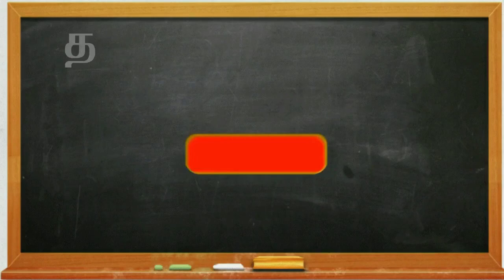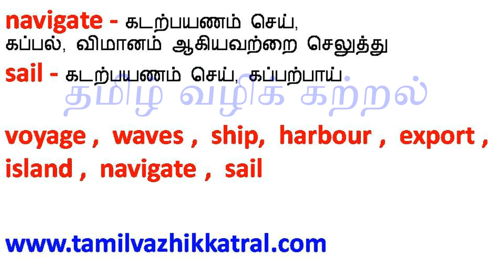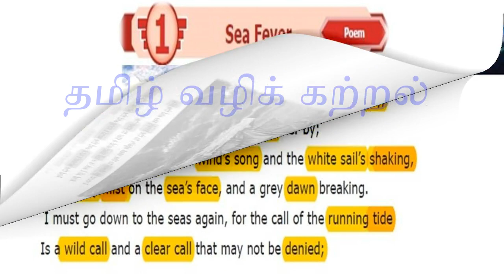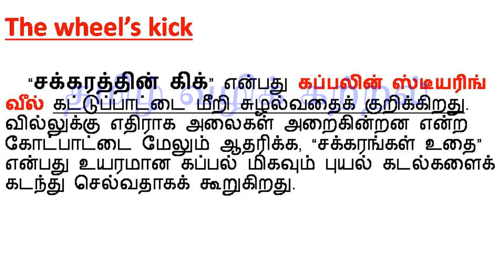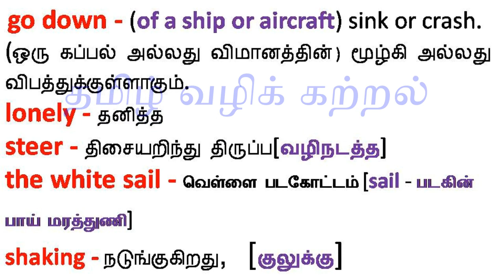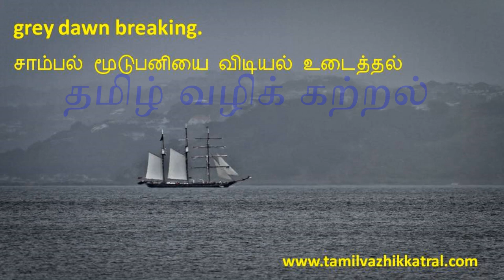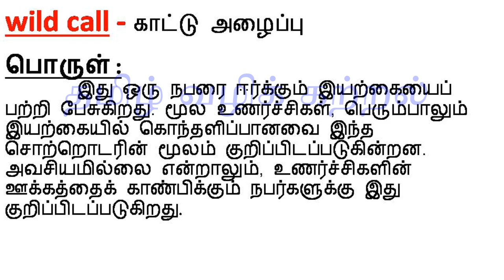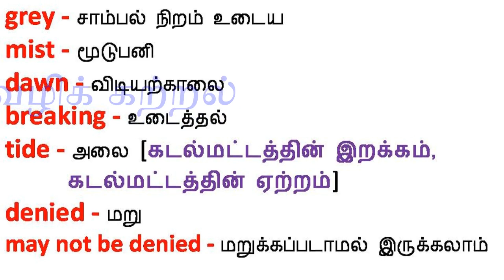Sea Fever - 7th English Book Poem [ Part - 1 ] / Term 3 - Unit 1 // தமிழில்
ஏழாம் வகுப்பு ஆங்கில பாடம் மூன்றாம் பருவத்தின் முதல் பாடல் மற்றும் பாடலின் படங்களும் விளக்கம் தமிழில்.
படங்கள் பதிவிறக்கம் செய்ய எனது இணையதளத்திற்குச் செல்லுங்கள்.

Thanks,
Hemalatha,